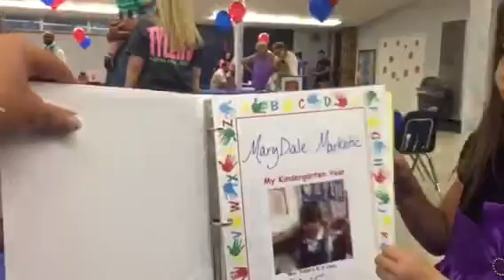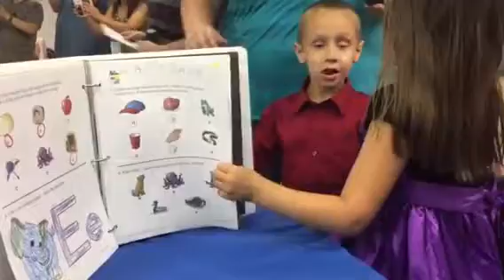MaryDale Marketic kindergarten graduation finale. 5/15/15